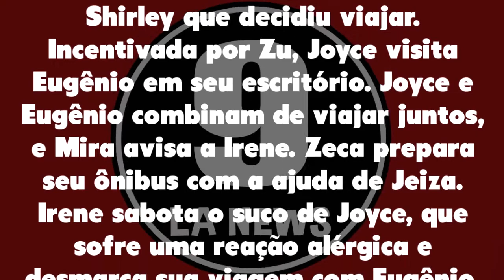A Força do Querer 26/11/20 - Capítulo 58 Quinta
Assistir o que vai acontecer em A Força do Querer de Quinta 26 de novembro de 2020